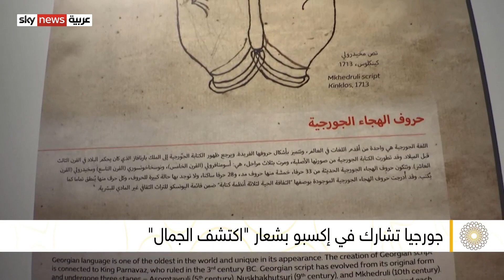جناح جورجيا في معرض إكسبو دبي يستعرض الفرصَ الاستثمارية الواعدة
يستعرض جناح جورجيا في معرص إكسبو دبي عشرين عشرين الفرصَ الاستثمارية الواعدة في هذا البلد، خاصة في مجال السياحة. ويقول القائمون على الجناح إن جورجيا تسعى إلى زيادة حصتها من السياحة العالمية والنمو في المشاريع السياحية التي تخدم تطلعاتها.

إكسبو_2020 دبي الإمارات جناح_جورجيا#